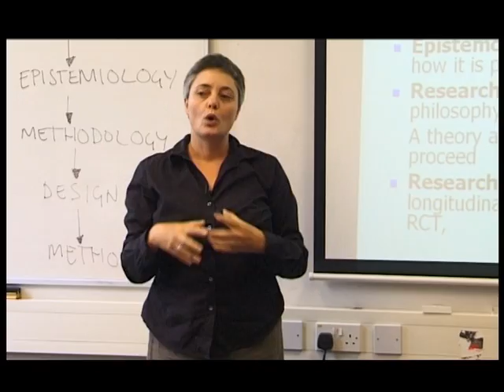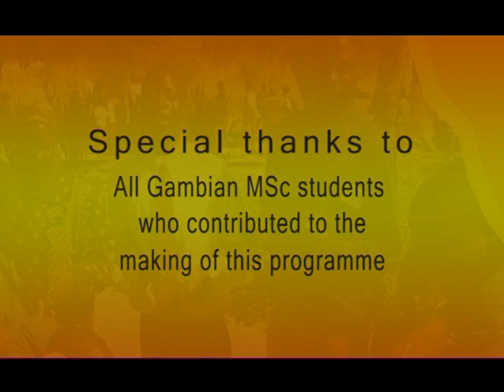Faculty of Health - MSc Public Health (Health Promotion & Environmental Health)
Faculty of Health, MSc Public Health (Health Promotion & Environmental Health) Leeds Metropolitan University course provision in Zambia and The Gambia.